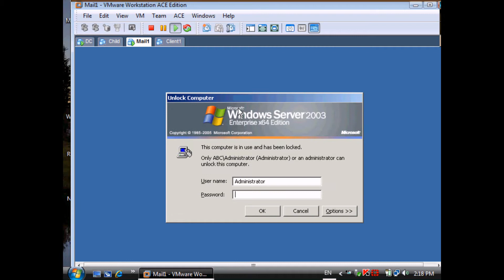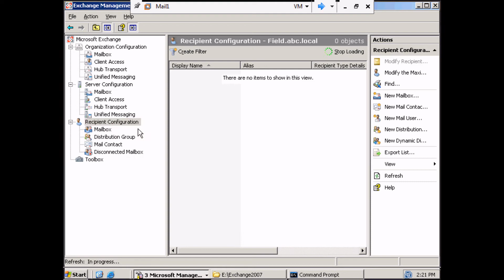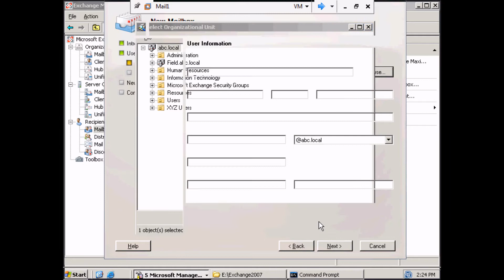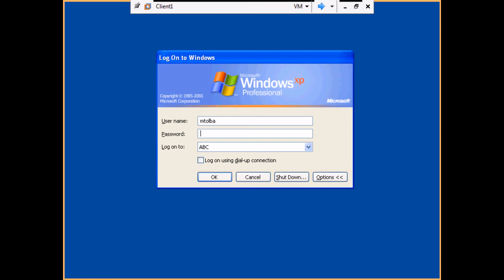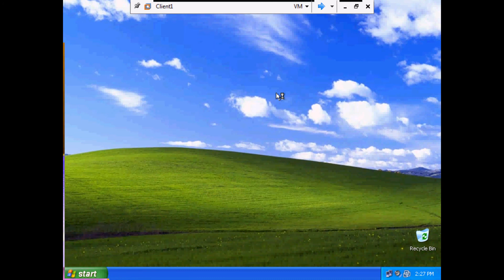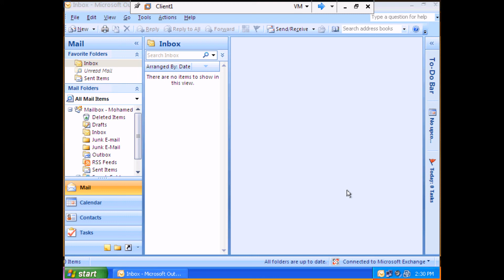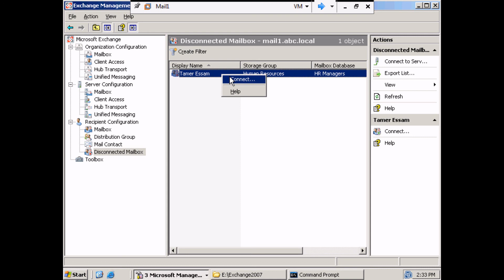المحاضرة الثانية عشرة_1